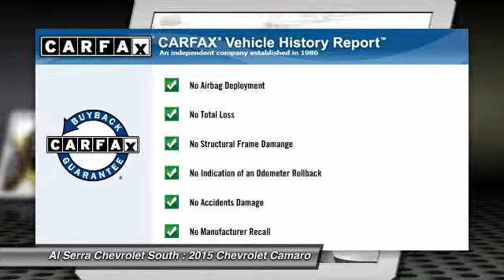2015 Chevrolet Camaro Colorado Springs, Denver, Castle Rock 15168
2015 Chevrolet Camaro LS

230 N. Academy Blvd

Price includes: $750 - USAA Private Offer. Exp. 01/02